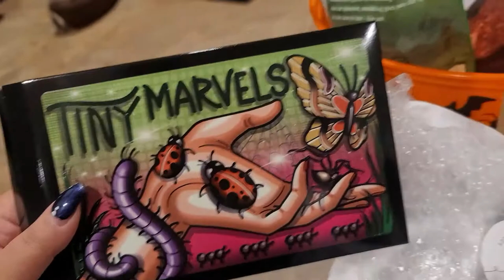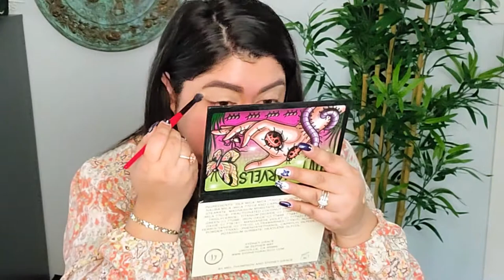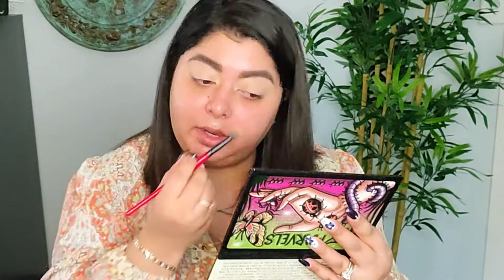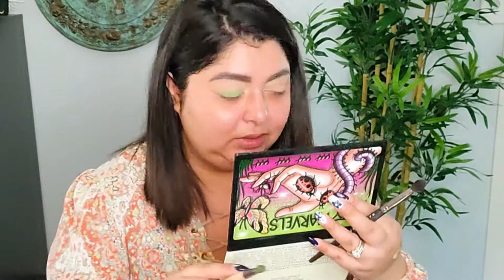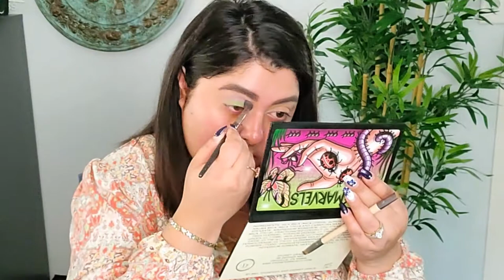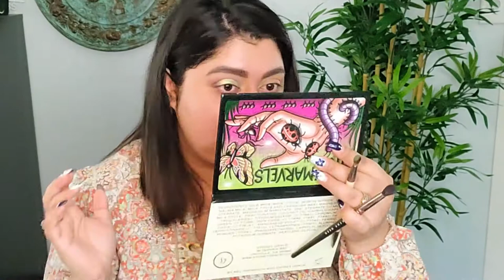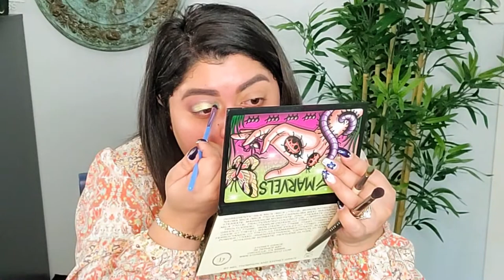*8 h Wear Test* Huda Beauty Stick Foundation|Sydney GraceXMel Thompson "Tiny Marvels"|CosminaBeauty2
Wow, wow, wow! I can't believe the quality of this eyeshadow palette. This is a must watch video, because everything I tried was top notch. Had so much fun playing with these! Hope you liked it.
Unfortunately the eyeshadow palette is out of stock again!